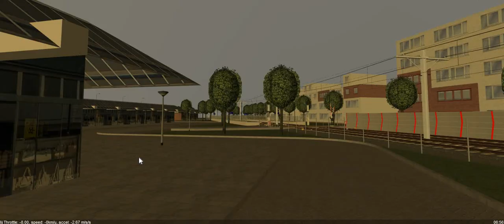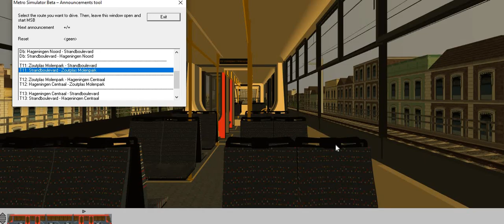Simvliet Video #2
Metro Simulator Version 3.15
Line T11 towards Zoutplas Molenpark